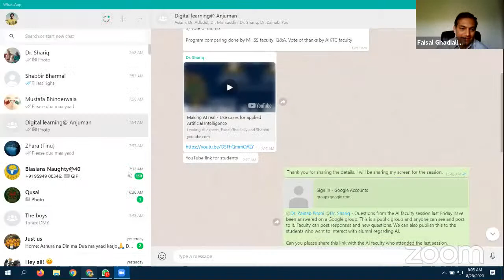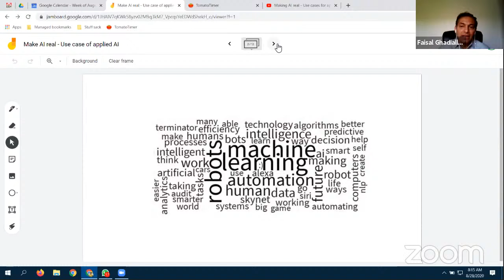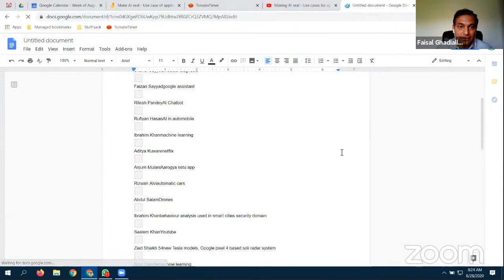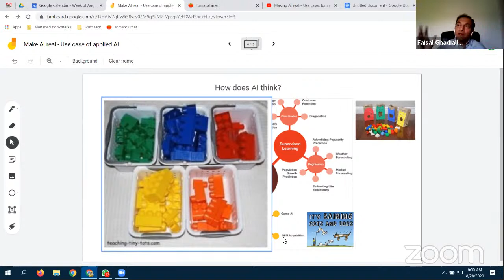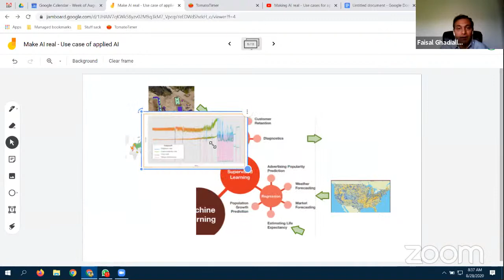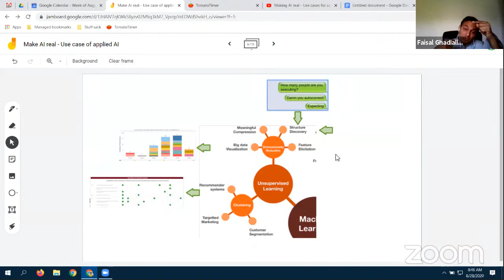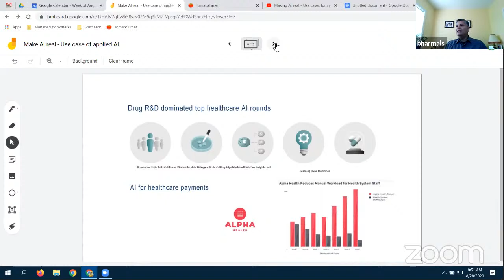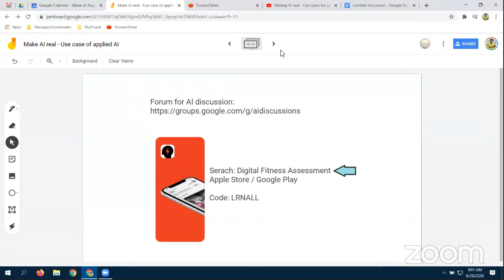Making AI real - Use cases for applied Artificial Intelligence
Leading AI experts, Faisal Ghadially and Shabbir Bharmal discuss AI applications with students of technology